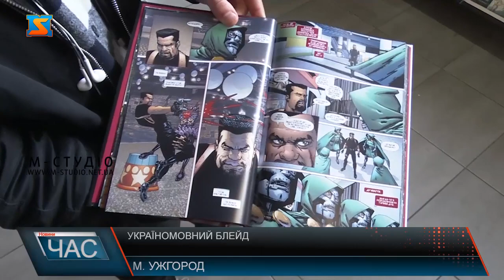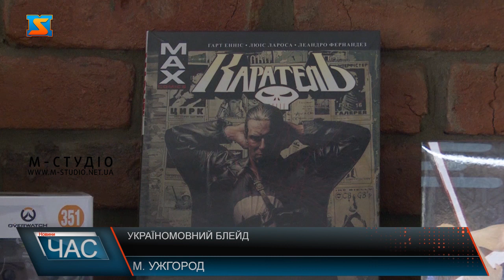Україномовний Блейд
Блейд - вбивця вампірів. Цей герой коміксів Marvel  відтепер заговорив українською. Це стало можливо завдяки Ужгородському видавництву “Варвар”. Блейд , справжнє ім'я Ерік Алекс Брукс . У чоловіка є  надлюдські  здібностей, такі  як імунітет до перетворення на вампіра, здатність «відчувати запах» надприродних істот, і значно продовжена тривалість життя. Комікс розповідає детальніше про життя головного героя. За сюжетом Блейд буде перетинатися з такими героями як Росомаха та Людина Павук. У магазині можна придбати і  інші україномовні комікси, які теж вразять читача.  Поціновувачі світу Марвел та ДС залюбки купують комікси українською. Кажуть, приємно, що улюблені герої тепер розмовляють солов’їною. Ділять, що рідною мовою і читати приємніше. Це стосується не лише коміксів про супергероїв, а і інші видання. Видавництво планує видати ще три україномовні комікси про пригоди  Людини Павука, адже вважають, що сьогодні українці надають перевагу виданням, які написані рідною мовою.